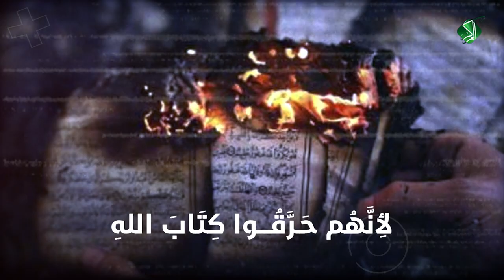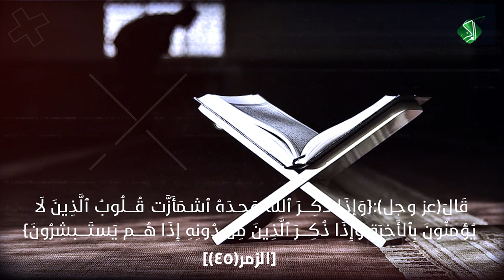لِمَاذَا القُبُورِيَّةُ إِشْرَاكٌ وَوَثَنِيَّة ؟!!